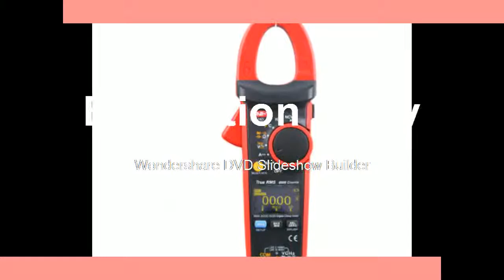600A Digital Clamp Meters NCV V F C Diode LCD Backlight OLED Display Analogue Bar Graph Work Light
600A Digital Clamp Meters NCV V F C Diode LCD Backlight OLED Display Analogue Bar Graph Work Light
Product On Aliexpress

Brand Name:UNI-TDisplay Type:Digital OnlyWeight:231.7gDimensions:220mm * 75mm * 40mmMeasuring Resistance Range:600/6K/60K/600K/6M/60M Ohm